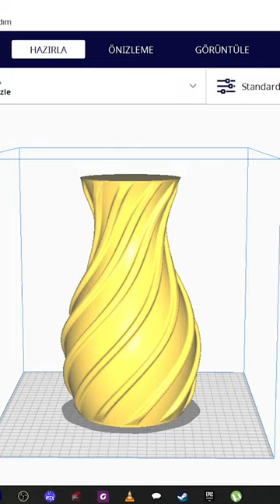3D YAZICI İLE VAZO BASKISI ALMAK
3D Yazıcı ile vazo baskısı almak.